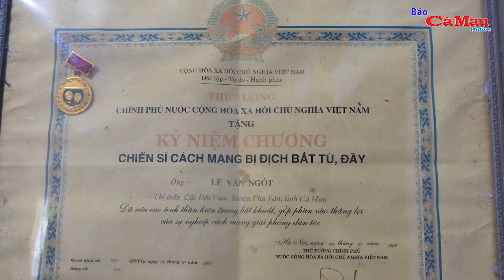Tập trung chăm lo cho gia đình chính sách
(CMO) Nhân dịp kỷ niệm 76 năm Ngày Thương binh, Liệt sỹ, sáng ngày 20/7, ông Huỳnh Quốc Việt, Uỷ viên dự khuyết Ban chấp hành Trung ương Đảng, Phó Bí thư Tỉnh ủy, Chủ tịch UBND tỉnh Cà Mau đã dẫn đầu đoàn công tác đến thăm, tặng quà tại các gia đình chính sách, người có công tiêu biểu trên địa bàn huyện Phú Tân.